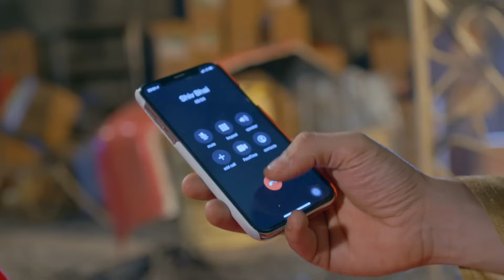क्या किया Amar ने Ananya के साथ? | Manmohini | Episode 326 | Zee TV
Amar abducts Ananya and takes her to an isolated place. Meanwhile, Shiv and Mohini keep looking for her. Amar dresses up Ananya and tries to forcefully marry her. Shiv finds Amar with Mohini’s help and attacks him in his devil form.

Click here  watch Webisode on YouTube ►PLVqBLRhC9UzEC3n1U0CIKoRRYTkjU1APv
Click here  watch Quick Recap on YouTube ►PLVqBLRhC9UzFuDY3UmHhxgIwUMYjkU-76
Click here  watch HIghlight on YouTube ►PLVqBLRhC9UzH618muiYIpTunIrlqDPP_y
Click here  watch Week In Shorts on YouTube ►PLVqBLRhC9UzFJjX3KcBKBtkwgZlmk-MAA